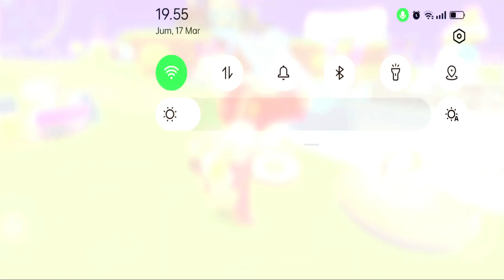PKXD 2023, Ika jualan pizza ditengah waktu luang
PKXD 2023, Ika jualan pizza ditengah waktu luang sangat menarik untuk ditonton. tonton keseruan bersama kami ika and luna.

PKXD 2023 adalah acara yang ditujukan untuk para penggemar game yang diadakan pada tahun 2023. Acara ini menawarkan pengalaman bermain game yang menyenangkan dan memuaskan bagi pengunjungnya. Dalam acara ini, pengunjung dapat menikmati game favorit mereka bersama dengan ika, yang akan menjadi tuan rumah acara.

Dalam PKXD 2023, pengunjung dapat memilih dari berbagai game yang tersedia, seperti game online, game mobile, game konsol, dan banyak lagi. Para pengunjung dapat memilih untuk bermain game secara solo atau bergabung dengan teman-teman mereka untuk menikmati pengalaman bermain game yang lebih seru.

Selain bermain game, PKXD 2023 juga menawarkan berbagai acara dan aktivitas lainnya yang dapat dinikmati oleh pengunjung. Acara ini akan diisi dengan pertandingan, turnamen, dan kompetisi yang menarik, serta hadiah-hadiah menarik bagi para pemenangnya.

PKXD 2023 juga akan menjadi tempat bagi para developer game untuk menyimpan game mereka kepada pengunjung dan mendapatkan umpan balik dari para penggemar game. Pengunjung dapat berinteraksi langsung dengan para developer game dan memberikan umpan balik mereka tentang game yang telah mereka mainkan.

Secara keseluruhan, PKXD 2023 adalah acara yang sangat didambakan oleh para penggemar game di seluruh dunia. Acara ini menawarkan pengalaman bermain game yang seru dan memuaskan, serta kesempatan untuk bertemu dengan para penggemar game lainnya dan mengembangkan komunitas game yang lebih besar.

PKXD 2023 is an event aimed at gaming enthusiasts held in 2023. This event offers its visitors a fun and fulfilling gaming experience. In this event, visitors can enjoy their favorite game together with ika, who will be the host of the event.

In PKXD 2023, visitors can choose from a variety of games available, such as online games, mobile games, console games, and many more. Visitors can choose to play the game solo or team up with their friends for a more exciting gaming experience.

Apart from playing games, PKXD 2023 also offers various other events and activities that visitors can enjoy. This event will be filled with exciting matches, tournaments and competitions, as well as attractive prizes for the winners.

PKXD 2023 will also be a place for game developers to submit their games to visitors and get feedback from game fans. Visitors can interact directly with game developers and give their feedback about the games they have played.

All in all, PKXD 2023 is a highly coveted event for gaming fans around the world. These events offer fun and fulfilling gaming experiences, as well as opportunities to meet other gaming enthusiasts and grow the larger gaming community.